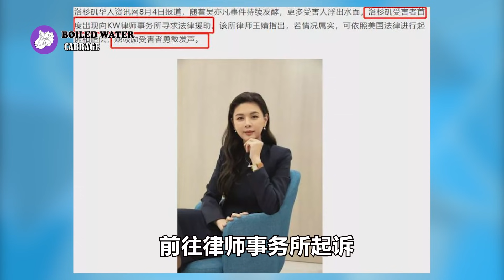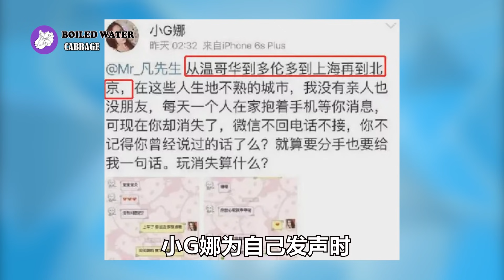吴亦凡加拿大美国“选妃”被曝光，更夸张，事后用假包安抚对方，还假装谈恋爱！汪海林：还有几位流量明星，会炸掉！他们有很多不为人知的事！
吴亦凡海外“选妃”更夸张，事后用假包安抚对方，还假装谈恋爱！汪海林：还有几位流量明星，会炸掉！他们有很多不为人知的事！